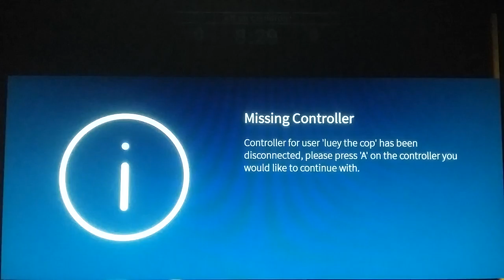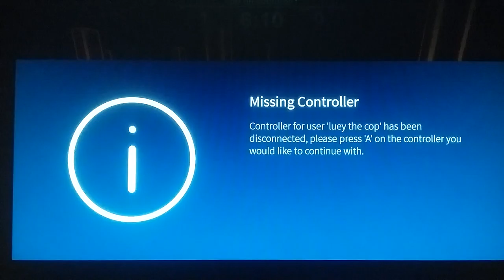ROBLOX STROBE 2 LAGE